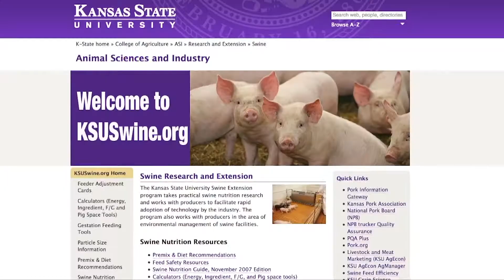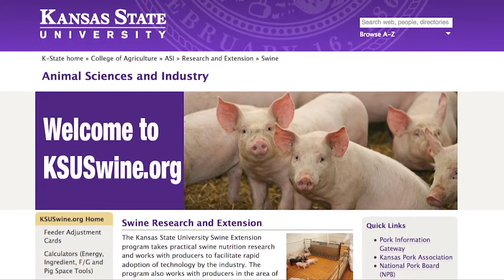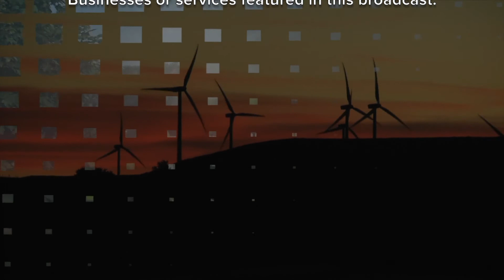AGetc - African Swine Fever Virus January 03, 2019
Female Speaker: African swine fever virus is a terrible disease that obviously effects only swine. This is a virus that would have mortality across all ages of pigs. So African swine fever virus is quite a bit scarier than PEDV. This would be important economically to the swine industry.